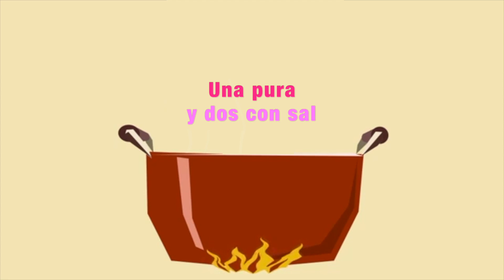una pura y dos con sal